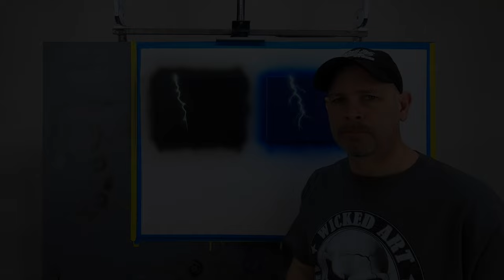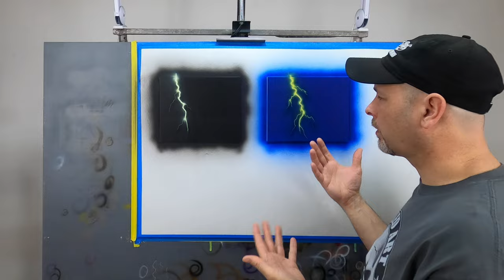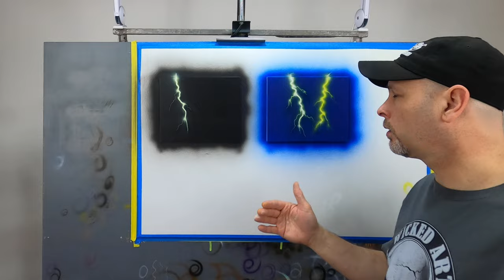Airbrush Lightning Tutorial (Part 2)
In part one I shared tips and tricks for rendering lightning effects over a black base.  Part two focuses on painting the same effects over a colored background.

Iwata HP-CS Eclipse
Wicked Opaque White
Candy2o Lemon Yellow
UVLS Gloss Clear
4011 Reducer
Mix Cups
Stir Sticks
Spraygunner.com  Paint Spray Gun, Airbrush Paint Kit, Compressors (spraygunner.com)